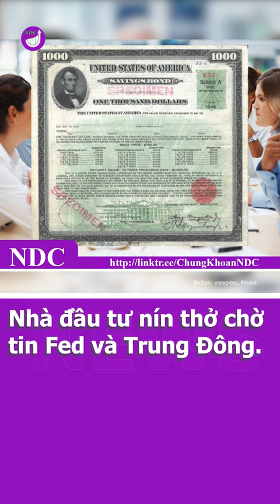Nhà đầu tư nín thở chờ tin Fed và Trung Đông